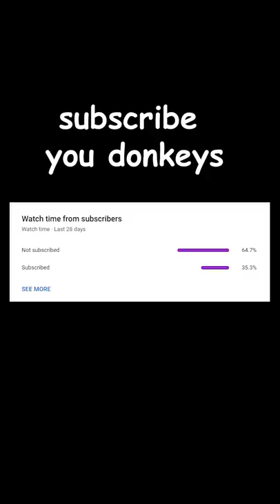asking poker vloggers who their favorite poker vloggers are part 1